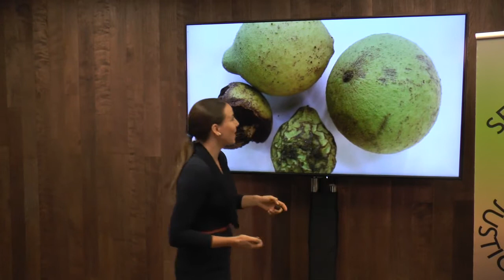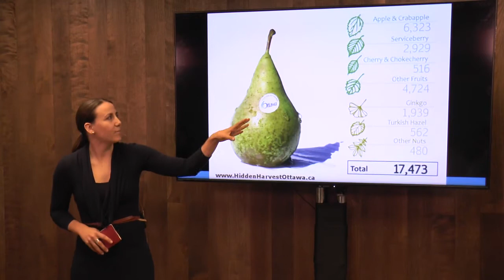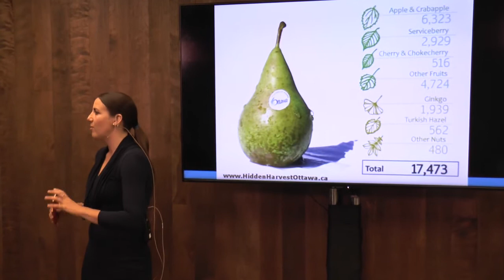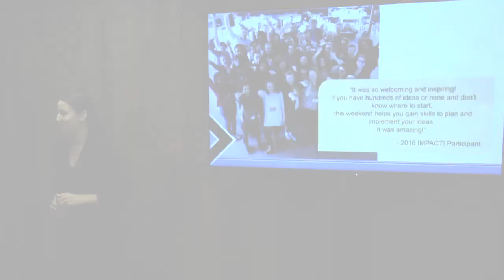"Food-tree-friendly city Ottawa" Katrina Siks | Hague Talks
Can big data end hunger?

This HagueTalks will explore the future of food security and the ways in which young leaders from around the world can create positive change. You will engage in a lively discussion about the future of feeding the planet and the right to food. It will showcase how the UN World Food Programme (WFP) and the Centre for Innovation at Leiden University work towards achieving zero hunger amongst Syrian refugees in Lebanon.

When a natural or man-made disaster strikes, humanitarian responders need information about its impact to advocate and plan for an effective response. Gathering data about the most vulnerable communities helps agencies understand how people have been affected, how they are coping and what assistance they need. It is here where the enormous drive from many individuals from all walks of life is key, as they can act as advocates for empowering the most vulnerable.

In addition to this we will have a look at our local communities and share best practices of The Hague and Ottawa.

Speaker:
Katrina Siks co-founded Hidden Harvest Ottawa, a social purpose business which rescues and shares Ottawa’s fruit and nuts which would otherwise go to waste, with the aim of creating a food-tree-friendly city. Most food insecure people are often hiding in plain sight. More than 40,000 people in Ottawa rely on foodbanks every month. And yet, there are many ways that fresh fruit and veggies and other foods are wasted.